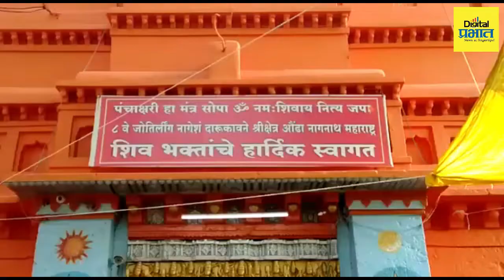पहिल्या श्रावण सोमवारनिमित्त नागेश्वर मंदिरात भाविकांची अलोट गर्दी